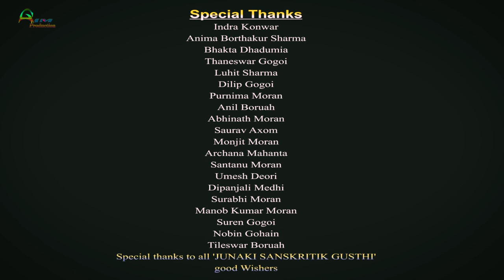KONENG 2020 Lakhindra Gogoi & Priyanka Moran A Assamese Video Song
KONENG 2020
A Assamese Video Song
Lakhindra Gogoi & Priyanka Moran
Music Bikrom Chowrak

Junaki Sanskritik Gusthi Present's
Production Manager - Manuranjan Rongdowaria,
Cast - Koustav Moni & Boishakhi Moran,
Director - Mugdha Jyoti Saikia,
Cinematographer/Editor - Utpal Moran Amar

Editing Studio - Go India Music Production, Kakopather (Tinsukia),
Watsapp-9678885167